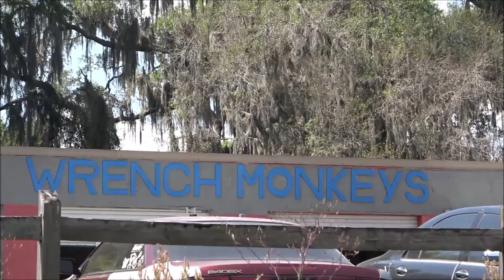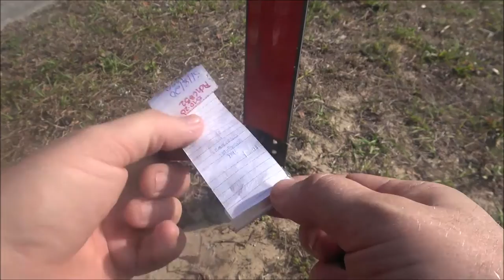Geocaching Inverness Florida 4K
This was a lot of fun. I foresee doing this more often in the futere.